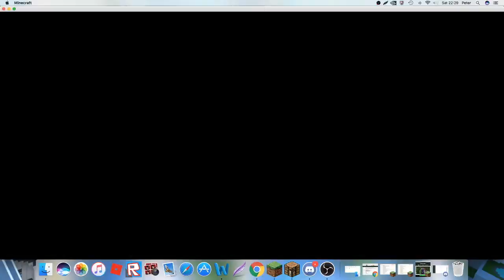Playing Spleef on TEI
Playing Spleef on TEI with CatnipDragon, tangwyllt and NikkiTehPrincess